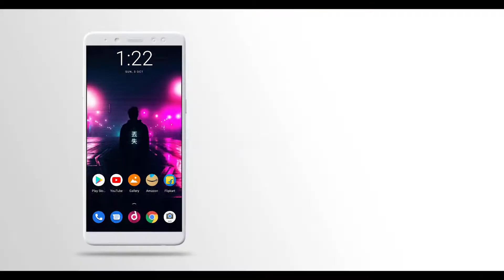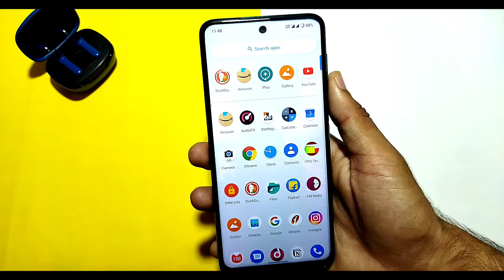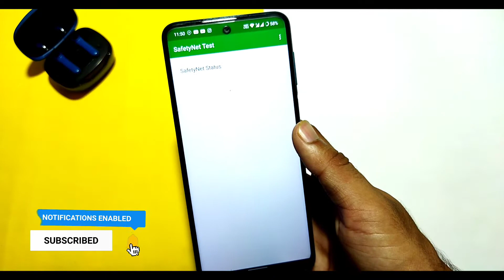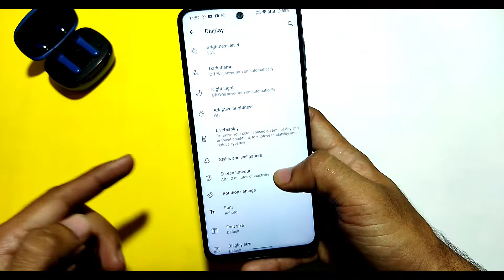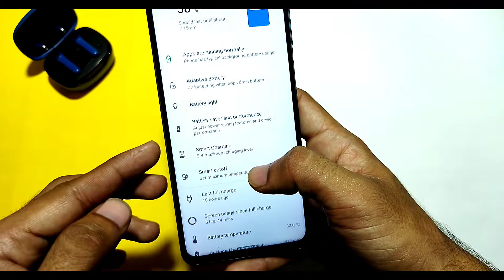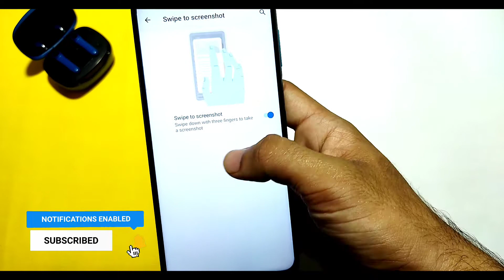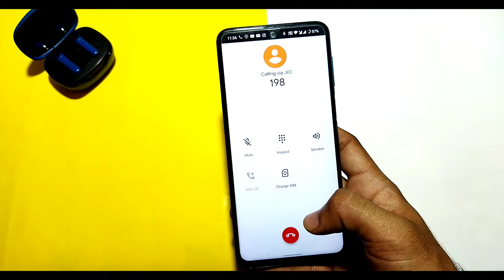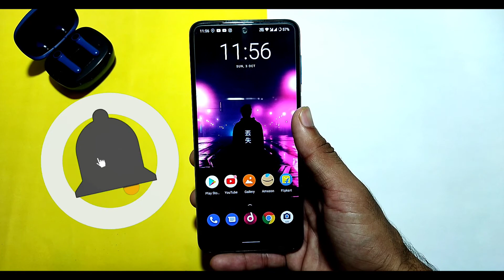Fork Lineage OS For Redmi Note 9S/Pro/Pro Max & Poco M2 Pro | FLOS ROM For Miatoll - [Full Review]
Fork lineage os for redmi note 9s, redmi note 9 pro, redmi note 9 pro max and poco m2 pro review video. Fork lineage os for miatoll. flos rom android 11.

Credit - @Sairam60
Recommended videos:
All new roms & tools  are available on our telegram channel
If any problem related to android ask freely in our Telegram Group -

Gears I Use & Want :-
Smartphones
Redmi Note 9 Pro
Redmi Note 10 Pro
Redmi 10 Prime
Redmi Note 10 Pro Max
Mi 11X 5G

Earphone & Headphone
OnePlus Bullets Wireless Z Bass Edition (Bold Black)
OnePlus Buds Z (White)
boAt Bassheads 100
boAt Rockerz 510 Wireless Bluetooth On Ear Headphones with Mic (Raging Red)

Screen Guards & Gaming Equipments
Gaming Screen Guard
Back Cover Smoke Matte
Gaming Mouse
Gaming Wired Keyboard
Redgear Gaming keyboard